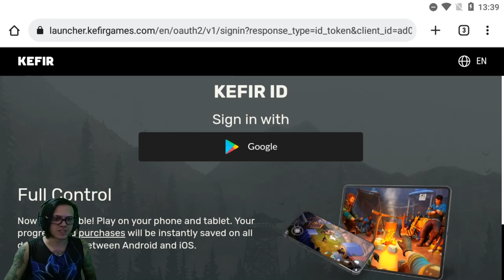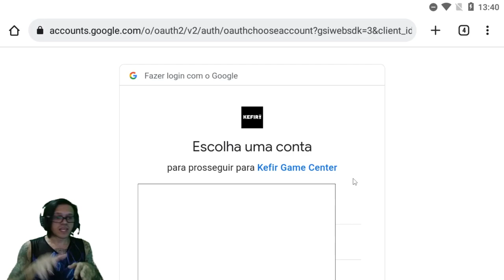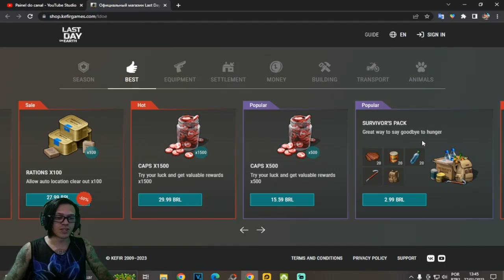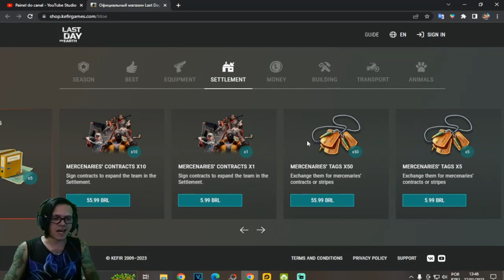●COMO CONECTAR NO KEFIR ID! FAÇA ISSO AGORA NÃO PERCA A CONTA 👁 iOS/ANDROID Last Day On Earth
▬▬▬▬▬▬▬▬▬▬▬ஜ۩۞۩ஜ▬▬▬▬▬▬▬▬▬▬▬▬▬
💰 PicPay: @dolglas.bullet
💰chave pix para doação mercado pago:
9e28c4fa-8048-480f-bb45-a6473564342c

●COMO CONECTAR NO KEFIR ID! NOVA LOJA E PROTEÇÃO DE CONTA 👁 JOGUE NO iOS/ANDROID Last Day On Earth

▬▬▬▬▬▬▬▬▬▬▬ஜ۩۞۩ஜ▬▬▬▬▬▬▬▬▬▬▬▬▬